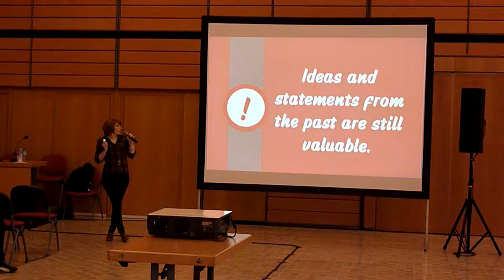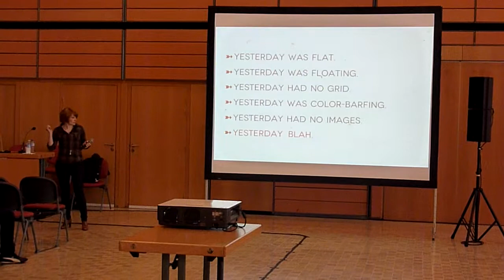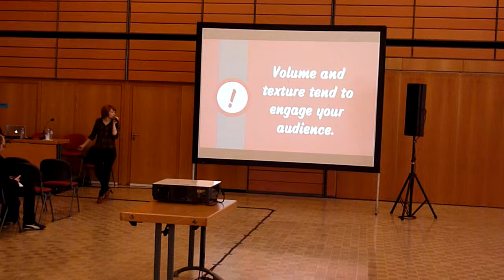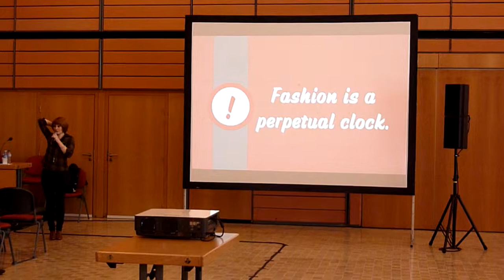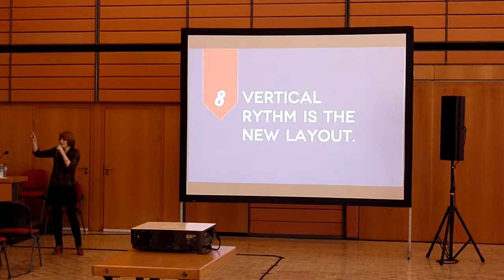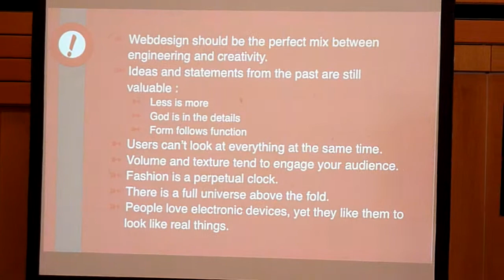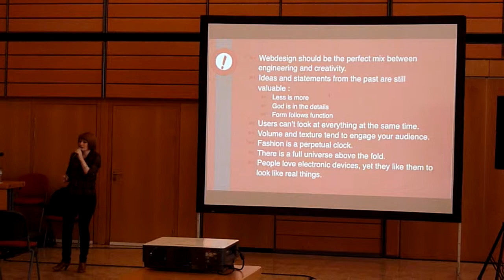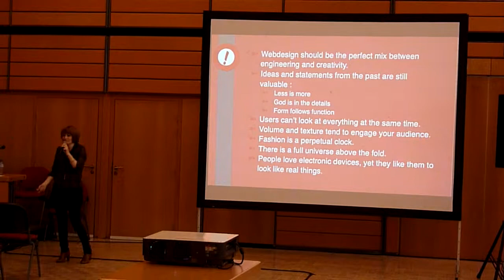WWW2012 - Marie-Cécile Paccard - Le Webdesign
Désolé, je n'ai pas pu prendre le début de la présentation.